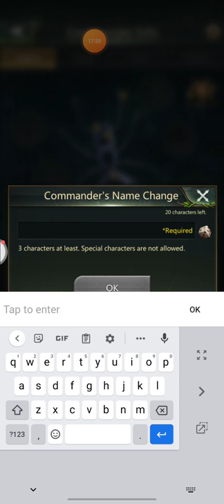ant legion pt 1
gaming/ant